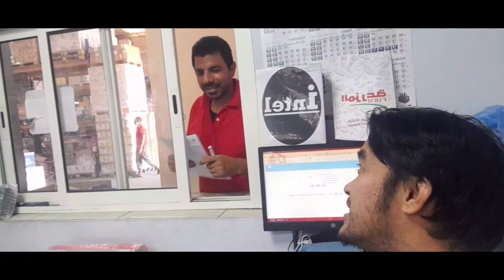kulitan with Mr kulotz